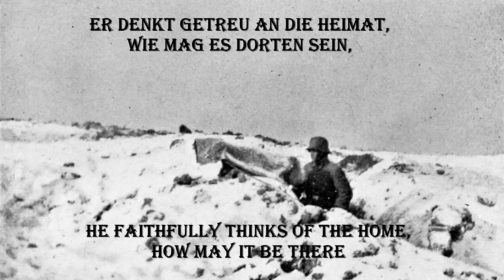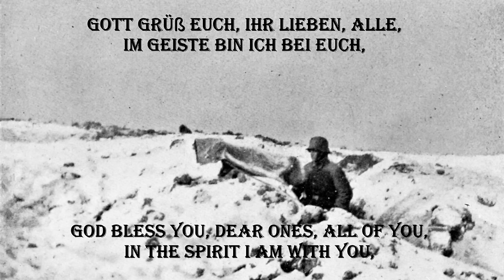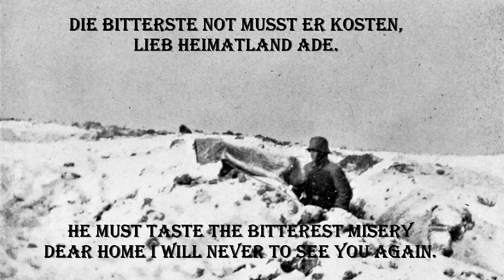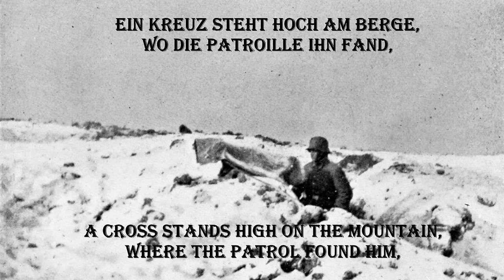Sing with Karl: ✠ Der einsame Posten ✠ [Sad World War Song][+ english translation]